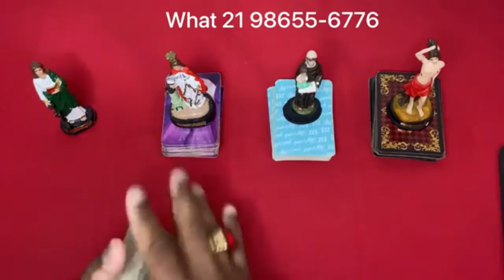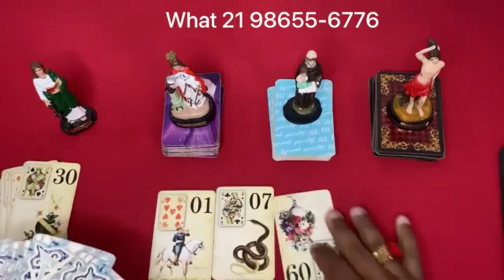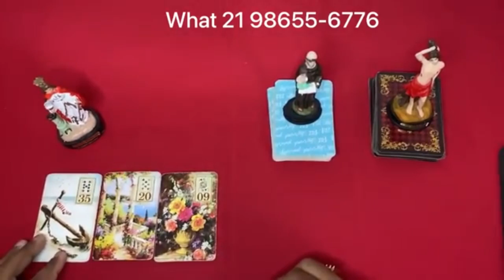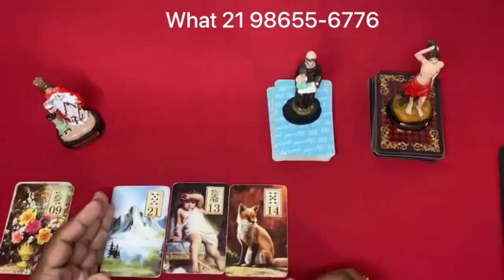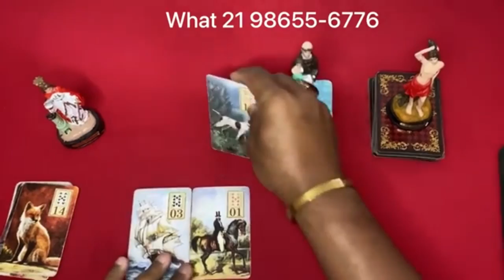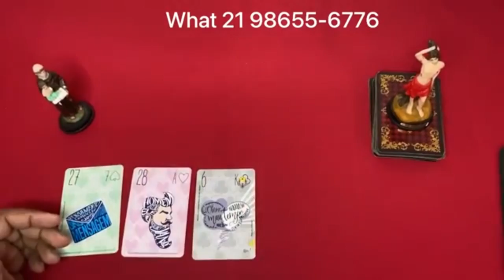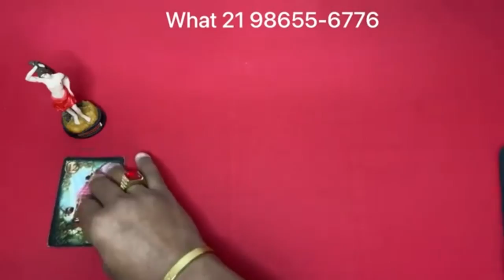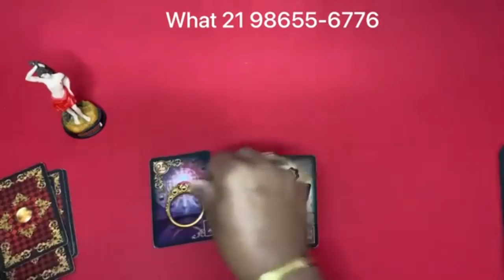Descubra neste vídeo Suas Respostas Com o Tarot Responde 🔮 | Leitura de tarot Diárias e Interativa